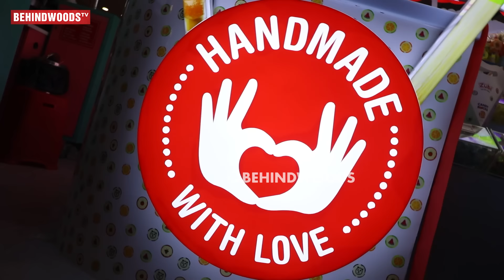21 பேரு செஞ்ச 51 கிலோ CANDY 🍭 😲 Zara-லா குளிக்கவே மாட்டா😂வாயை பிளந்த Vj Archana, மகள் Zara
Zubi candy 🍭 Founder & MD Mr. V.R.Sathish Kumar & Director S.Anjana  has launched the First retail store at Express avenue mall, Chennai. Zubi has made worlds biggest Christmas candy tree that weighs 52kgs and biggest candy cane that weighs 32 kgs which was placed during our Zubi store opening. Our candies are handmade as we proclaim  “ Handmade with Love”
The processes,the quality standards,the hygiene and perfection ensure that our candies are the best you can get .
Within a short span of time we mastered the process of hand pulled candies , a traditional method popularised in Europe during the 1700s.
And soon was born our new offering- Zubi range of handmade candies and lollies.Today, Zubi is one of the most popular and favourite brands of candies and lollies across India.
For any enquiries and orders